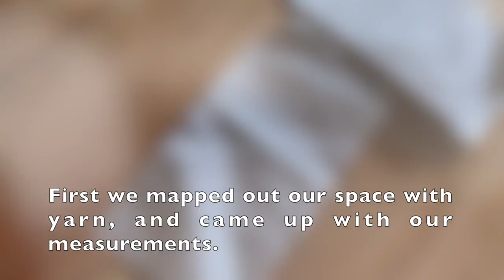Building A DIY Pedicure Station For Under $150 | DiamondBeauty.Ca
Hey guys! Thought it might be helpful for some of you "At-Home" Nail Techs out there! I started with a concept in mind of a diamond shaped platform (to keep with my theme). I chose this shope as well, because it can fit into any 90 degree corner.
I chose to create a full platform (without space for a "bath") because i use disposable pedicure liners in a portable warming bath.

Thank you to my incredible Grandfather who is a master carpenter for helping me and not allowing me to use MOST of his tools cuz "I wouldn't do it right", and also my handy-man-dad who learned with me during this process. Couldn't have done without you too! (partly buck this this so SO heavy!) :P

If you guys have any questions, I'd be happy to answer them in the comments below, or on my Instagram @diamondbeauty.ca .
Also, Let me know if you would like a more in-deapth tour of my Pedicure Station, a Pedicure Tutorial, or even a full Spa Tour!

Work by: Cindy-Lee
Camera - iPhone